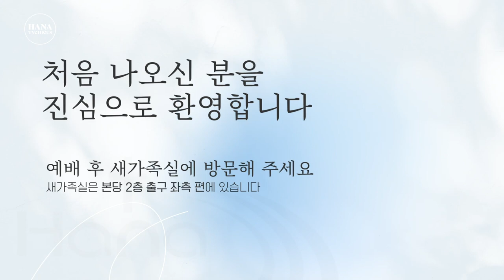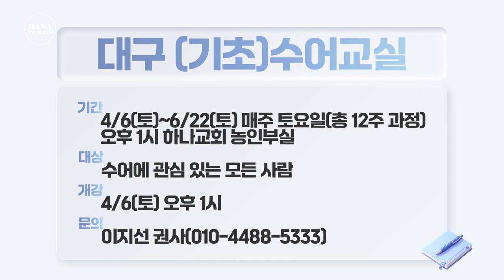20240324 하나두기고